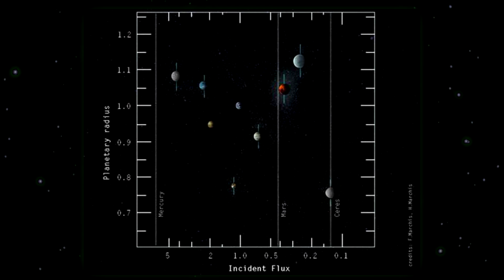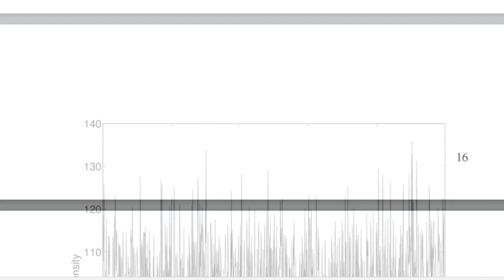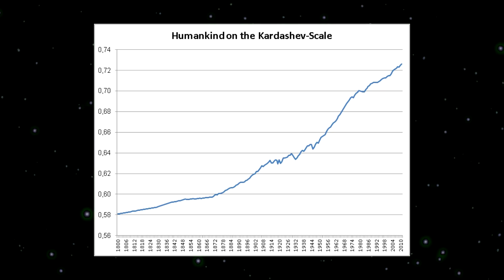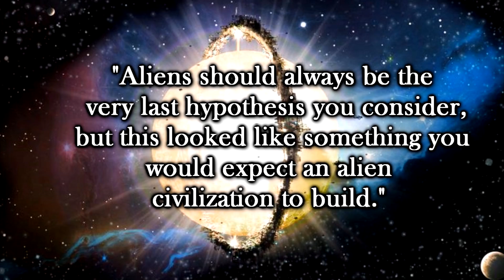Is Humanity Close to Contacting Aliens?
Investigating three recent discoveries in outer space that suggest there may be intelligent extraterrestrial life out there.

Heres a bunch of links to sources and things used in the video (in no particular order) :
alien news